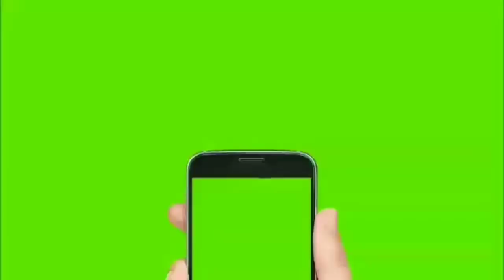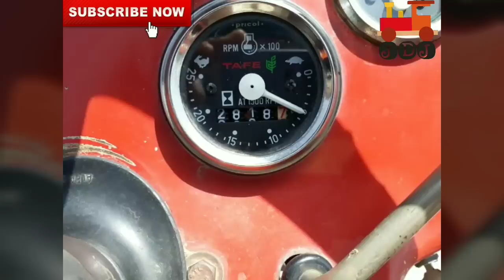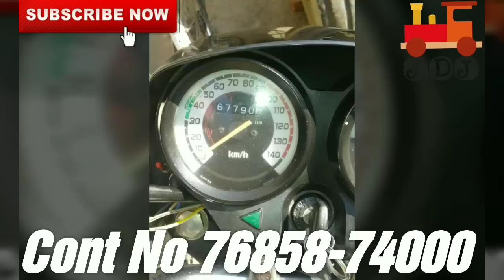16 ਫੁੱਟੀ ਟ੍ਰਾਲੀ(ਡਬਲ ਲਿਫ਼ਟ ਪੰਪ ਆਲੀ) /ਮਹਿੰਦਰਾ 585 /ਜੋਨਡੀਅਰ 5050E /Messy 5245 /ਡੀਜਲ ਟੈਂਕ /ਸਪਲੈਂਡਰ Bike